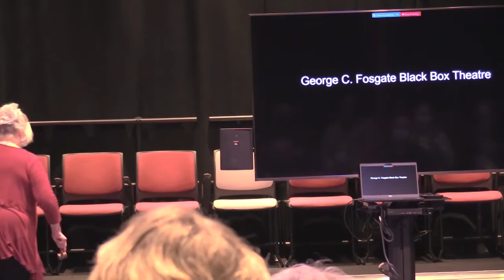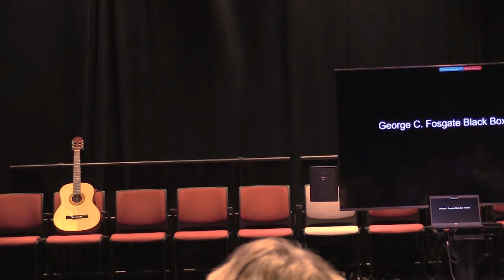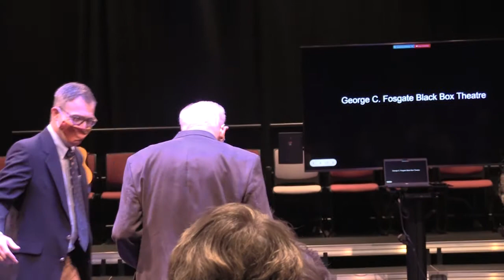George C. Fosgate Black Box Theatre dedication (2021)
University of Minnesota Morris 2021 Homecoming
Friday, October 1, 4 pm
Humanities Fine Arts Building